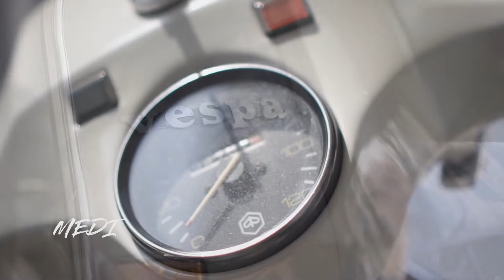VESPA PX 150 E 1985.. punya kenangan dari baru. ( baru 4762 KM )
kata si ownernya, Vespa ini punya kenangan dari baru oleh mendiang Org Tuanya, walaupun di tawar  cukup Besar Tidak akan dijual. Kisa cerita ini membuat kita sadar peran orang tua bagi kita itu sangat penting.